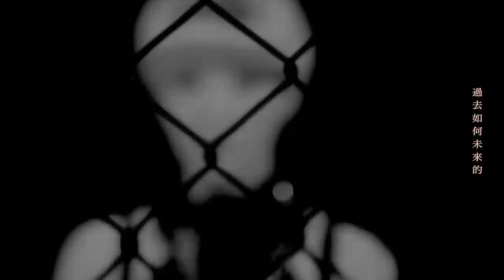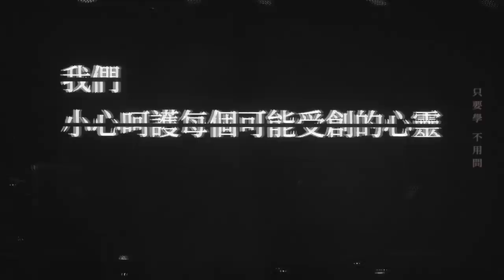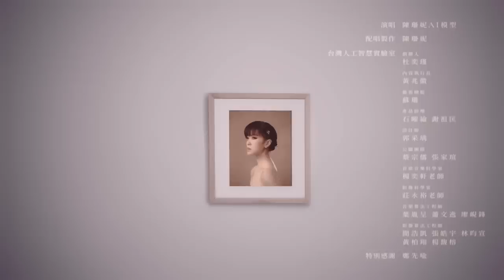教我如何做你的愛人 - 陳珊妮AI模型 Teach Me The Ways To Be Your Love - Sandee Chan and her AI generated vocal model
這是一首由陳珊妮調教，
教會 AI 唱出動人真情的歌。

2023 年，金曲歌手、製作人陳珊妮與 Taiwan AI Labs 工程師合作，推出台灣第一首由仍然活躍於線上的歌手提供歌聲音源，並且親自指導、製作 AI 演唱的單曲〈教我如何做你的愛人〉。當你聆聽這首歌，如同陳珊妮本人親自演唱的輕重緩急、呼吸停頓，直至唯美的單曲封面，其實全由 AI 生成。

在 AI 發展熱議的當下，創作人的興奮與擔憂並行，陳珊妮期望透過這首歌，促動所有關心藝術創作的人思考——如果 AI 的時代必將到來，身為創作人該在意的或許不是「我們是否會被取代」，而是「我們還可以做些什麼」。

他盡可能地記下所有關於「愛」的日子。
他知道白色情人節是商人發明的，人們用買得起的一切詮釋著愛。
可他一點也不介意，他不瘋狂也不寂寞，只需安安靜靜設想他的心意….
他覺得大多數的人，都把愛想得太簡單，一天到晚等著被愛。
他覺得愛是需要學習的，在其他人忙著讓自己更可愛，令自己變富有的時候，他努力研究關於愛的能力。
聽他喜歡的音樂，讀他喜歡的書，「你如果認識從前的我，也許你會原諒現在的我。」他分析著回憶的線索，覺得張愛玲說得很對…..
他不確定念念不忘，必有迴響，他認為機率很低。
他還在理解貓、狗和水獺容易得到愛的原因。
愛一個人是失去自己還是完成自己？他在想，他們都還在想…by公主

【教我如何做你的愛人】
作詞：周耀輝
作曲：陳珊妮
編曲：Musa明馬丁
愛人
思念你思念的
渴望你渴望的
一回頭 百年身
教我如何做你的
愛人
還給你失去的
記住你遺忘的
土歸土 塵歸塵
過去如何未來的
拋棄所有海邊的小櫻桃
換來所有美好的逗你笑
假如皺紋藏著的是靈魂
也許永恆守著的是可能
是我們
我們
計不清欠什麼
算不出算什麼
只要學 不用問
存在為何存在的
擁抱所有宇宙的微生物
帶著所有脆弱的跟你哭
是我們
愛人
思念你思念的
渴望你渴望的
教你如何相信 我的誠懇
你的愛人

演唱：陳珊妮AI模型
製作：陳珊妮
編曲：Musa明馬丁
鋼琴：Musa明馬丁
Additional Programming：陳珊妮
和聲：陳珊妮AI模型
混音：陳文駿（台北強力錄音室）
母帶後期處理：王秉皇（洋活音樂）
導演：陳珊妮、談宗藩
剪接：陳珊妮
後期：談宗藩
平面設計：吳奕裴
特別感謝：鄭先喻
單曲封面平面設計：吳奕裴、談宗藩
技術支援：Taiwan AI Labs
台灣人工智慧實驗室：
創辦人：杜奕瑾
內容執行長：黃兆徽
藝術總監：蘇珊
產品經理：石曜綸、謝祖匡
設計師：郭采瑀
公關團隊：蔡宗儒、張家瑄
首席音樂科學家：楊奕軒老師
影像科學家：莊永裕老師
音樂算法工程師：葉胤呈、蕭文逸、廖峴鋒
影像算法工程師：聞浩凱、張皓宇、林昀宣、黃柏翔、楊馥榕